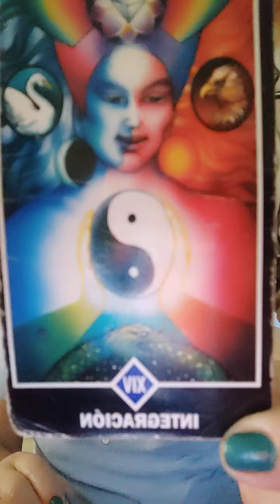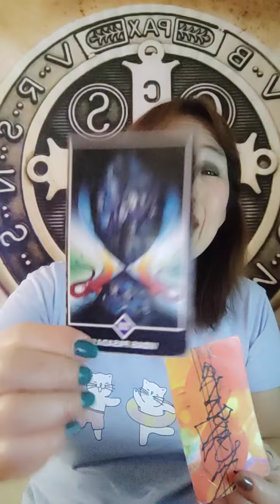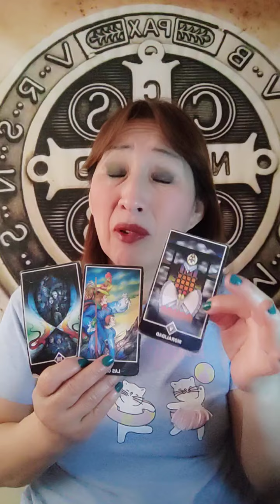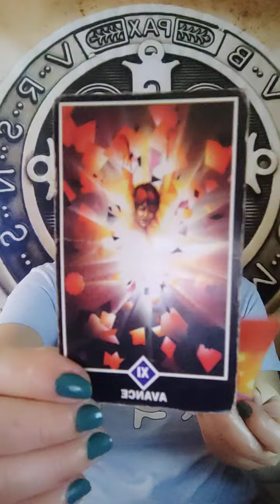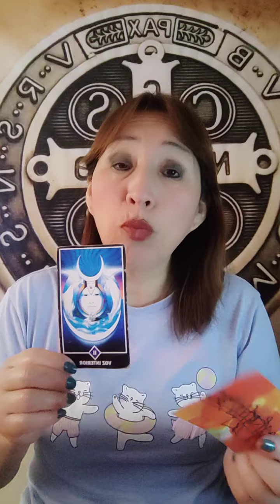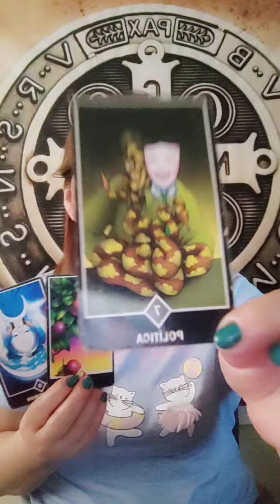HORÓSCOPO DE AMATISTA ARIES TAURO GÉMINIS Y CÁNCER 25 AGOSTO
CITAS PRIVADAS DOMINGOS Y FERIADOS DE 9AM A 3PM